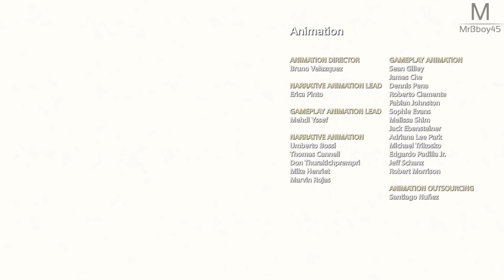GOD OF WAR : FIN | Episode 27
C'est partie pour une aventure ( Let's Play ) qui promet émotions, arrachage de dents, histoire passionnante et plus si affinités... Je parle évidement de God of War , j'ai eu des frissons en 2 épisodes seulement, installez vous et préparez vous à vivre une aventure incroyable à mes côtés.

Je compte sur vous pour mettre un maximum de like à chaque épisode :D

Mon matos

Partenaire !